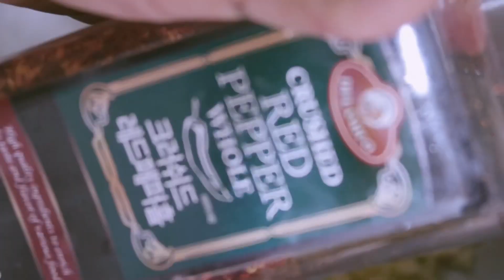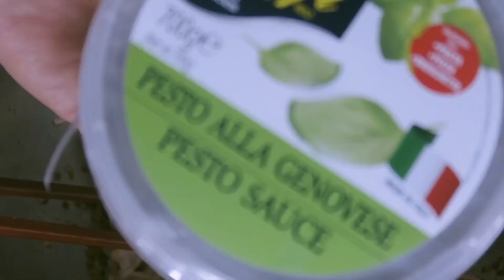ENG[DIET VLOG] -7kg | 집콕vlog | 만들어 먹는 브이로그 | 다이어트 브이로그 | 다이어트 식단 브이로그 | 다이어트 식단 레시피 |면두부 파스타,아보카도 쌈장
안녕하세요:3 린뜨 입니다😊
Hello, It's Rinttu here.

오늘도 제 채널을 찾아 주셔서 감사합니다❤️
Thanks for visiting my channel today.

3주만에 찾아 뵙네요😭
I've come back with a new video after 3 weeks.

아직 커뮤니티에 글을 올릴수가 없어서
공지도 못 올렸어요ㅜ
너무 죄송합니다..
I can't write on the community board yet so I couldn't let you guys know in advance. I'm so sorry.

최근 새롭게 시작한 일 때문에 준비 단계가 많아
영상을 찍을 시간이 어려웠어요.
Recently, I've started a new project and I didn't have enough time to make a video.

그래서 3주동안 영상을 못 올렸습니다.
That's why I couldn't upload any for 3 weeks.

이제는 간단한 식단이라도 열심히 찍어서 올리겠습니다^^
From now on, I'll at least make some simple diet videos on a regular base.

이번 영상도 제가 일주일동안 먹은
다이어트 음식을 vlog로 만들어 봤습니다.
In this vlog, you'll see my weight loss diet that I had for a week.

이번주는 오리고기 아보카도 쌈장,묵밥,면두부 파스타 등을
만들어 먹었습니다.
This week, I cooked duck meat, avocado soybean paste, cold acorn jelly soup, pasta with tofu noodles, etc.

Your likes and subscription mean a lot to me!

- This video does not include any paid advertisements.

1080p 로 보시면 더 나은 화질로 보실 수 있습니다.
Please select 1080p for better quality.

Camera : canon g7x mark2, i phone 8+
edit : vllo